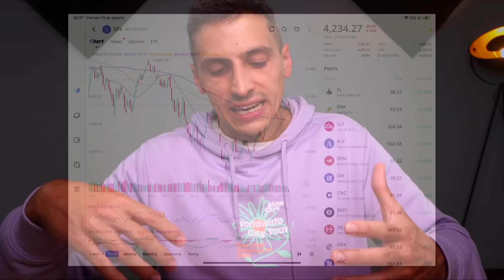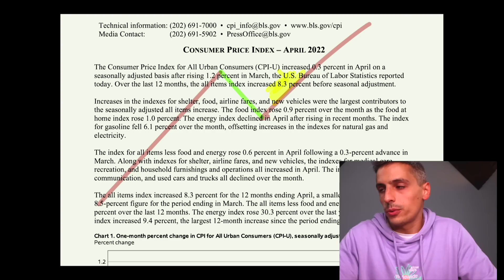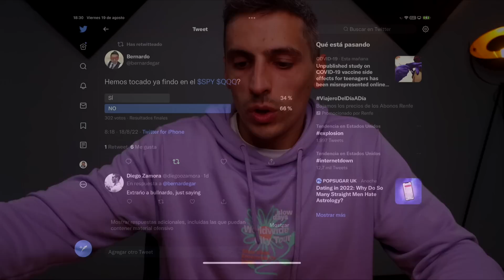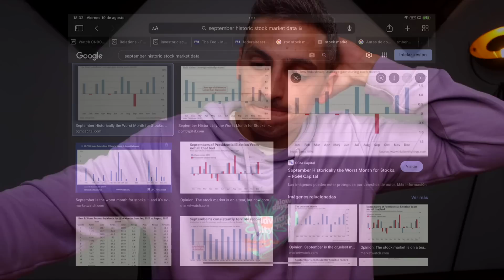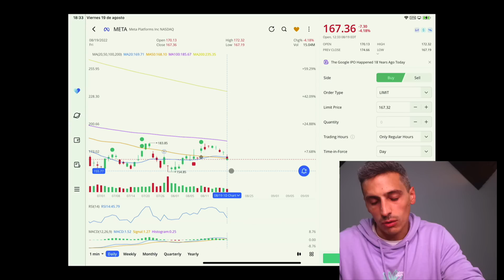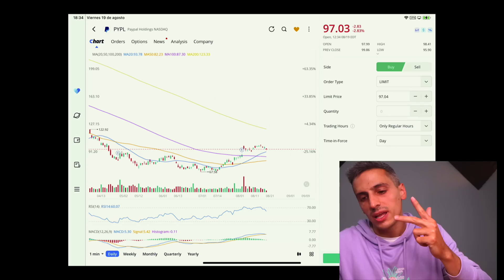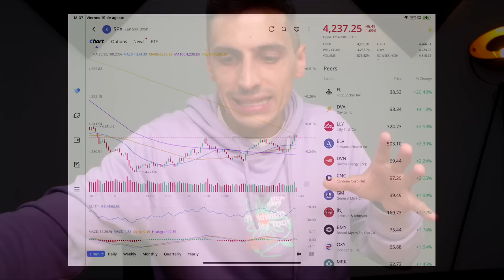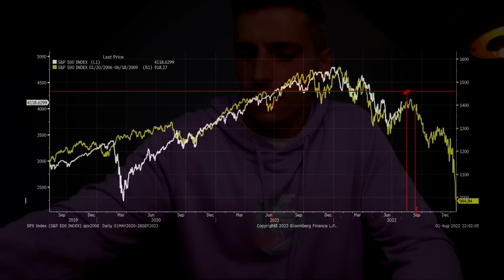El FIN del Rally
Se acaba el bear market rally o tan sólo es una pequeña corrección? Analizamos qué está pasando en el mercado, los próximos catalizadores, los riesgos del mercado para volver a tener otro crash, qué acciones comprar en esta crisis y mucho más!

Mi Equipo